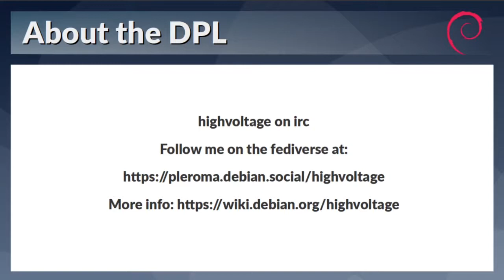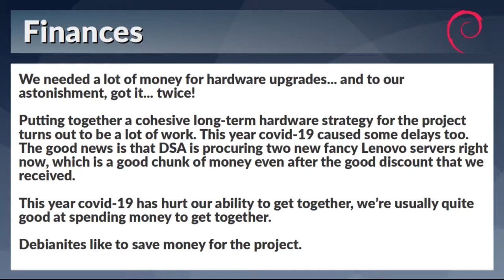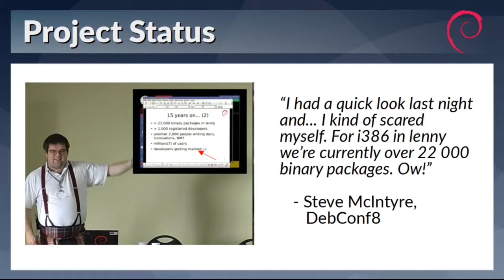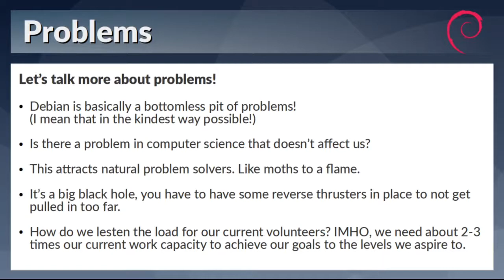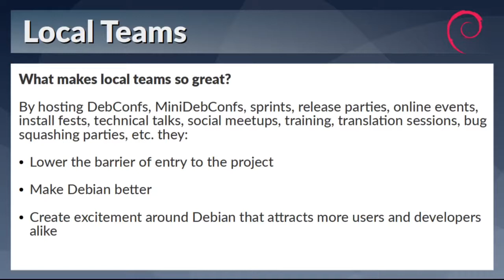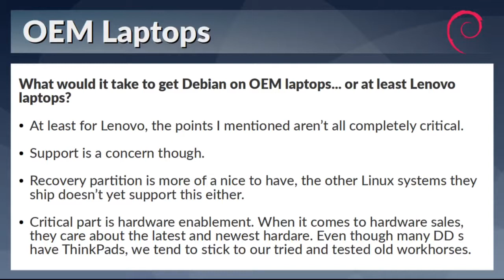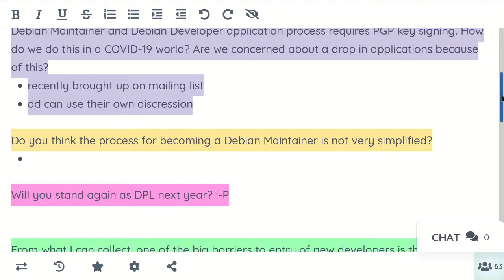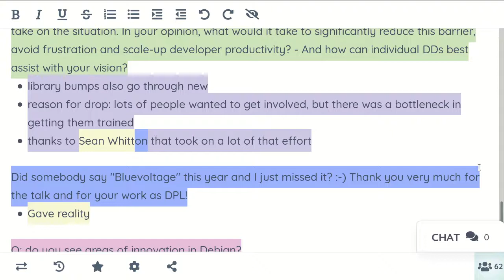Bits from the DPL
by Jonathan Cristopher Carter

The traditional DebConf talk from the DPL, where we take a look at the state of the Debian project and where we're heading.

Room: Talks
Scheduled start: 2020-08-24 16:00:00